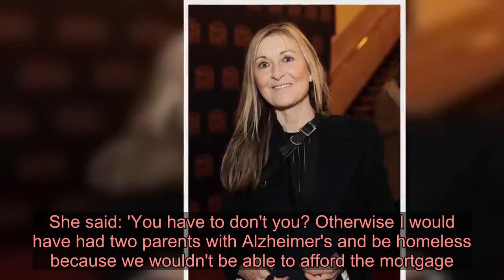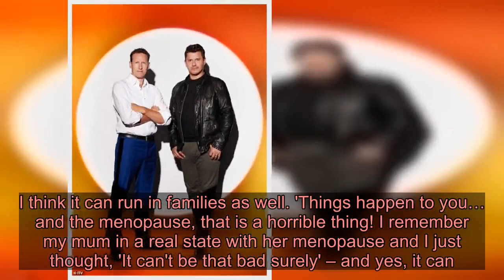Fiona Phillips claims her former Strictly Come Dancing partner Brendan Cole 'wasn't very nice' and t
Fiona Phillips has claimed that her former Strictly Come Dancing partner Brendan Cole 'wasn't very nice' and that it's 'karma' that he was axed from the show.The former GMTV and Lorraine presenter, 59, has told the Daily Star: 'Brendan was a real b r, actually. He wasn't very nice. He was really naughty.'She went on: 'He's not on the show now. Karma indeed. It works its way every time.' Brendan, 43, did not have his Strictly contract renewed in 2018 and famously became tearful when he announced the news on Lorraine in January of that year.His last partner on the show was Charlotte Hawkins, whom he danced with in the 2017 series - his last. He was seen on ITV's X Factor: Celebrity in 2019, where he and actor Jeremy Edwards  failed to get through to the live shows, having paired up as a duet.His time on Strictly was eventful, splitting from fiancée Camilla Dallerup during the first ever season, on which he was paired up - and won - with newsreader Natasha Kaplinsky. Rumours were rife that they had an affair - but he has always denied it. He was partnered with Fiona during the show's third run, in 2005.Fiona has admitted that she struggled with depression during her career, including her time on Strictly. Appearing on Lorraine in 2018, she admitted that she struggled with mental health as she cared for her two children and her mum and dad, who had both been diagnosed with Alzheimer's.Fiona also revealed that she underestimated the impact having the menopause would have on her body, despite her mum going through a similar ordeal. Fiona told Lorraine Kelly that she felt she 'had to' get on with juggling her work as a breakfast TV presenter alongside raising two children and taking care of her parents, who have since passed away.She said: 'You have to don't you? Otherwise I would have had two parents with Alzheimer's and be homeless because we wouldn't be able to afford the mortgage.'All the time my emotions were torn – I should be with my kids, I should be with my parents… you know what it's like. You have to have a house for your kids and food on the table.' Fiona also admitted that her mum suffered with depression while she was growing up, and confessed that she was also unprepared for the effect the menopause would have on her body.She said: 'My poor mum, when we were little, she used to lock herself in the room for a day in the dark because she was just so, so depressed. I think it can run in families as well. 'Things happen to you… and the menopause, that is a horrible thing! I remember my mum in a real state with her menopause and I just thought, 'It can't be that bad surely' – and yes, it can.'Anxiety in all sorts of things that you might never had had before. Suddenly you’re overwhelmed by things.'